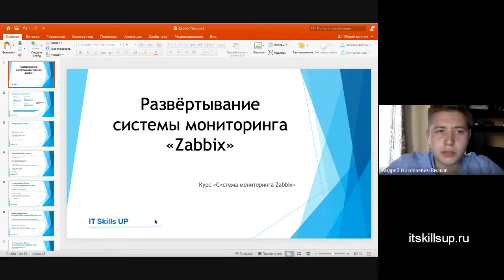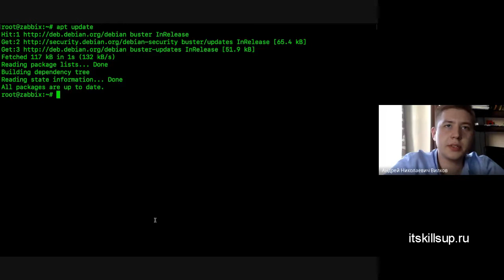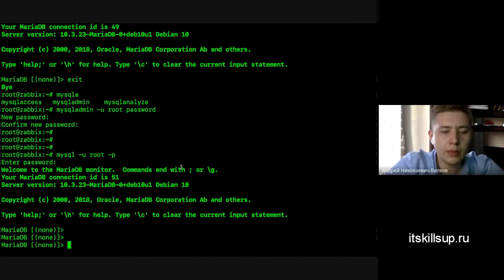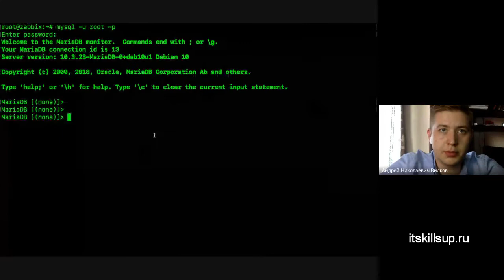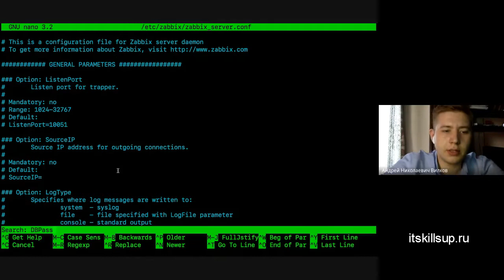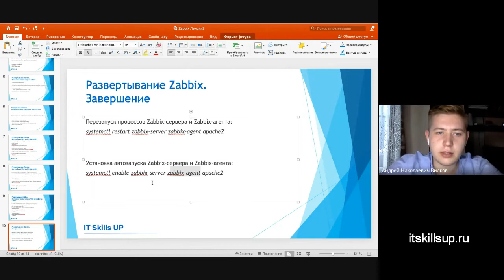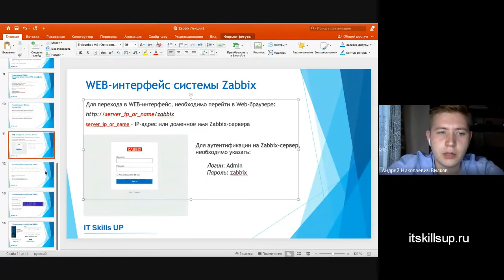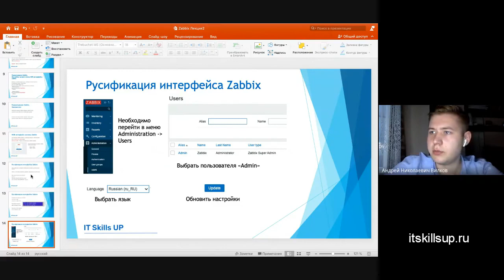Развертывание системы мониторинга Zabbix [Система мониторинга Zabbix]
Развертывание системы мониторинга Zabbix
Вторая лекция по курсу: "Система мониторинга Zabbix"
В данном видео рассматривается основные этапы установки системы мониторинга Zabbix 5.0 на операционную систему GNU/Linux Debian 10.

Друзья, активность и продвижение канала зависит от ваших лайков и подписок! Если хотите нам помочь - вы знаете, что нужно сделать:)